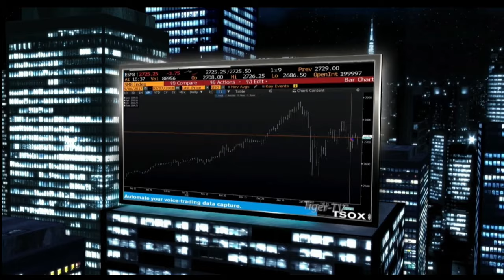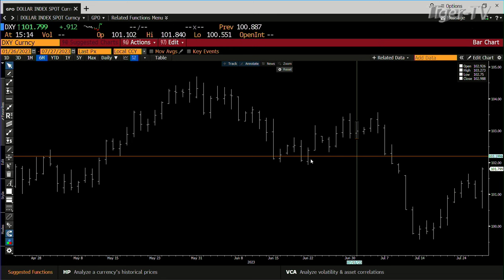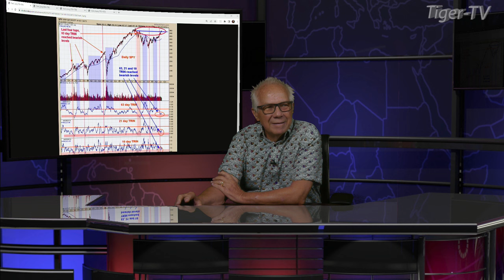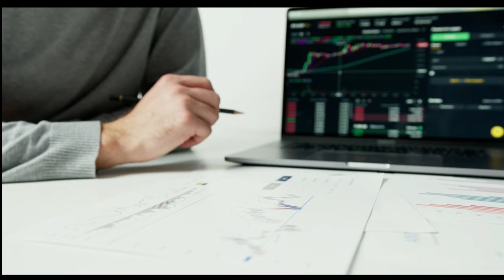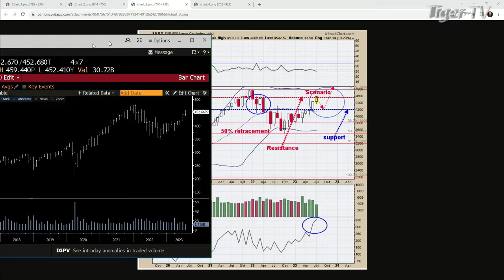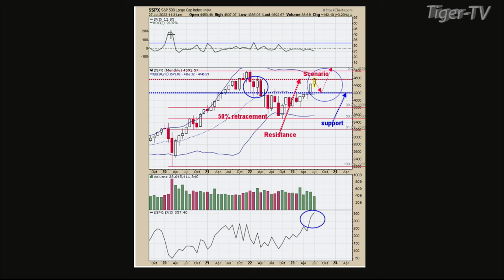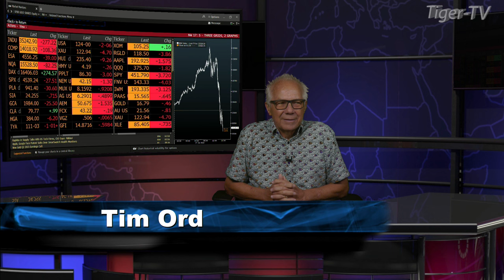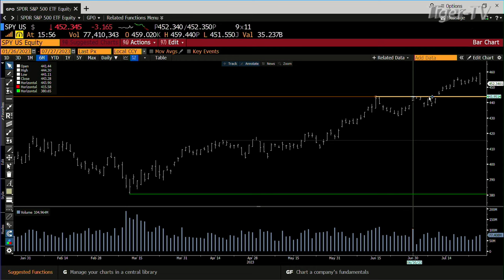July 27th, Tom O'Brien Show on TFNN - 2023